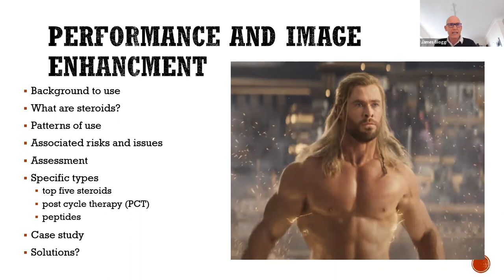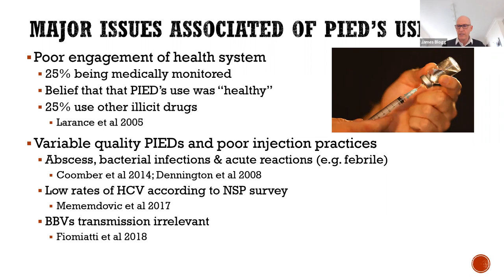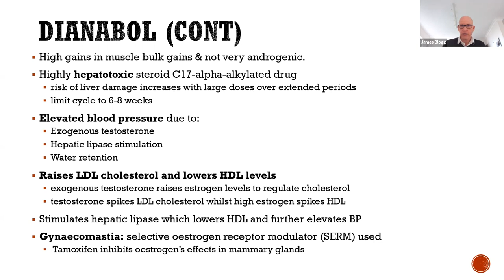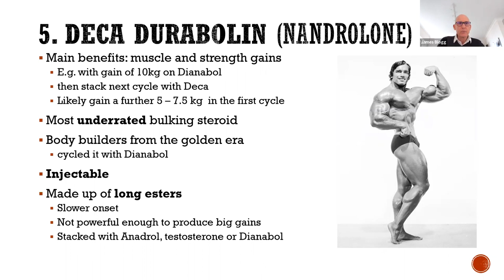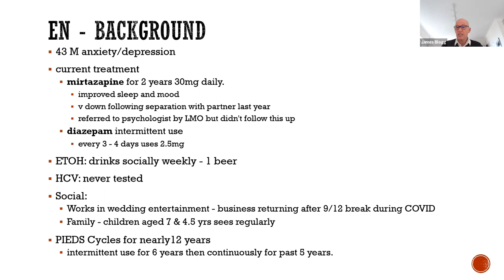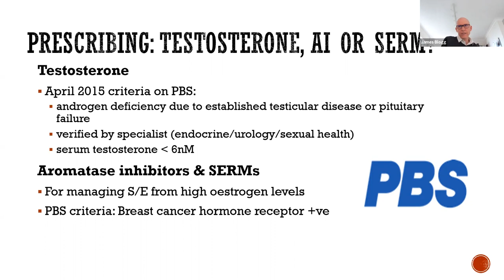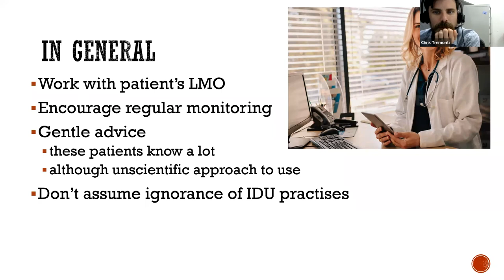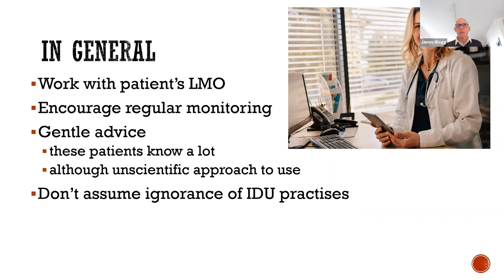Performance & Image Enhancement: what should health services be doing?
Presented by Dr James Blogg

Senior Staff Specialist, Drug Health Services at Sydney LHD